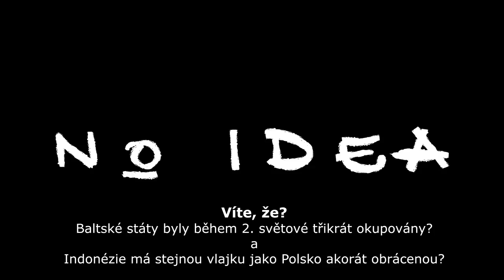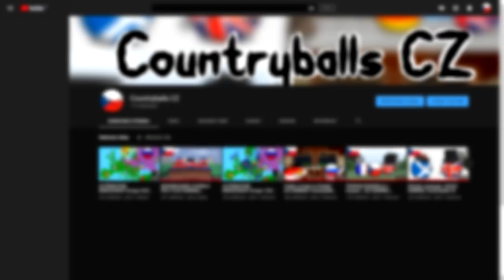Pobaltské státy | Polské problémy [CZ DABING] | Countryballs CZ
V dnešním díle se podíváme na Baltské státy, které byly tolikrát okupovány, že už chtějí tvořit únii. A také na Polsko, které si chytře hledá cestu k vyřízení vztahů.
Dočkáme se v budoucnu bramborové únie🤔😂?
A vyřídí se Polsko svoje problémy z Ruskem??